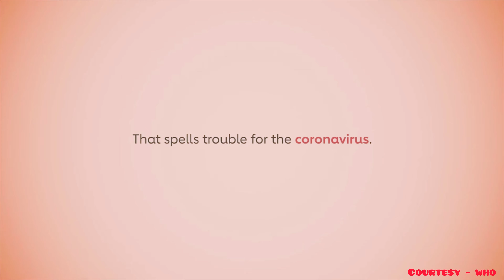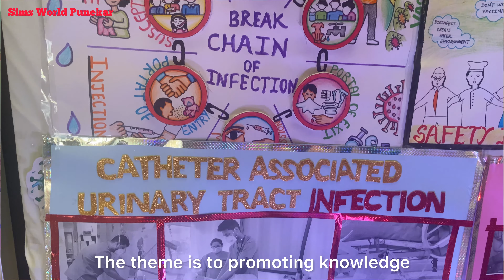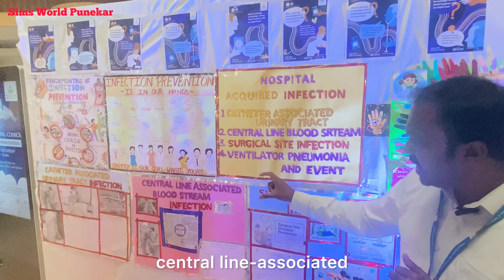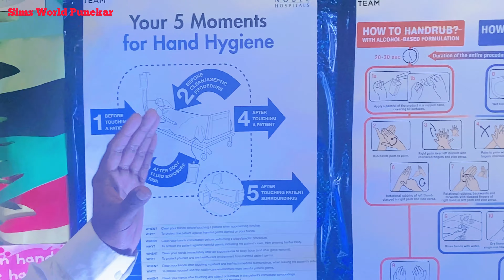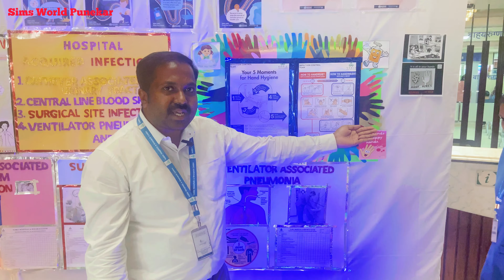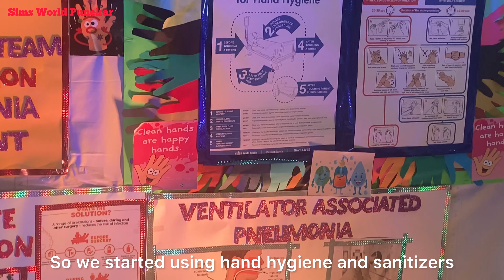World Hygiene Day @ Noble Hospital, Pune